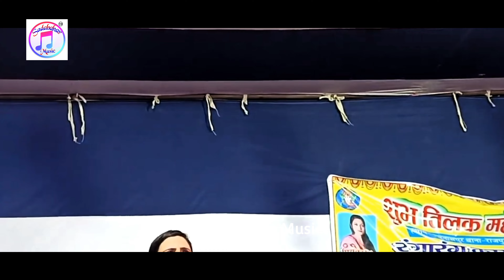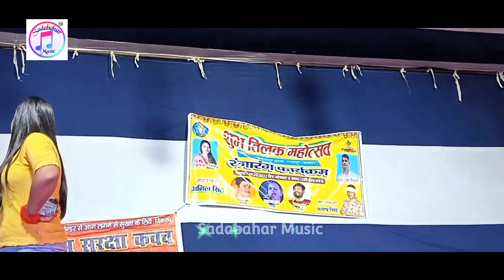स्टेज पर हीं जबरदस्त लड़ाई अनुपमा_यादव_गोलू राजा || चंदन यादव ने की समझाने की कोसिस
Contact On Sadabahar Film And Music Company

अगर आप किसी भी प्रकार का प्रोग्राम देवी जागरण स्टेज शो लाइव शो डांस शो फिल्म में काम ऑडियो वीडियो बनाना गाना रिलीज कराना पोस्टर करवाना चाहते हैं तो हमसे संपर्क करें 🙏🙏
romantic Song
hot Song
Shadi Vivah Paramparik Geet
Stage Show
Live Performance
Anupama Yadav
Shilpi Raj
Neha Raj
Girl Shivani Singh

► Album :-
► Song :-
► Singer :-
► Lyrics :-
► Video Director :-
► Label  :- Sadabahar Music
►Digital Head :- Prem Tiwari
►Managed By :- Ftp Entertainment

  ♪ Gaana -
 ♪ JioSaavn -
  ♪ Wynk Music
  ♪ Apple -
 ♪ Google Play -
 ♪ Amazon Music -
  ♪ YouTube Music -
  ♪ Resso -